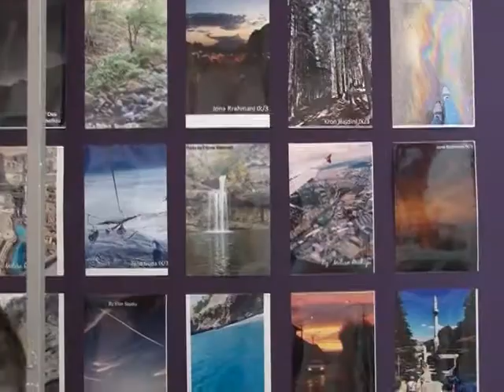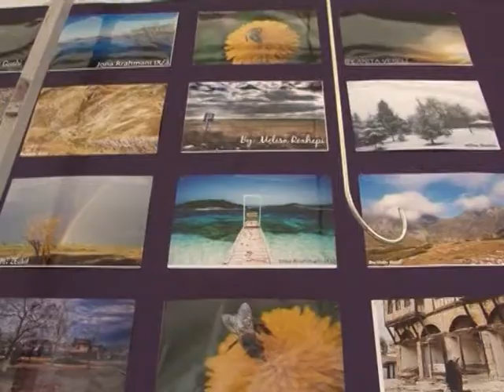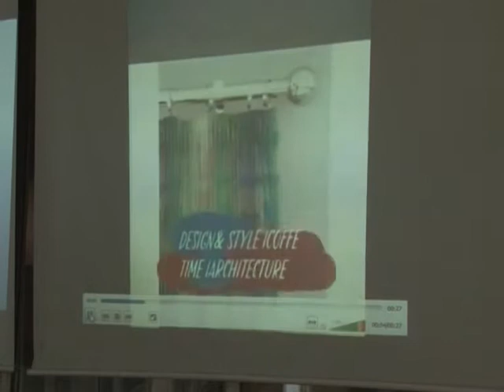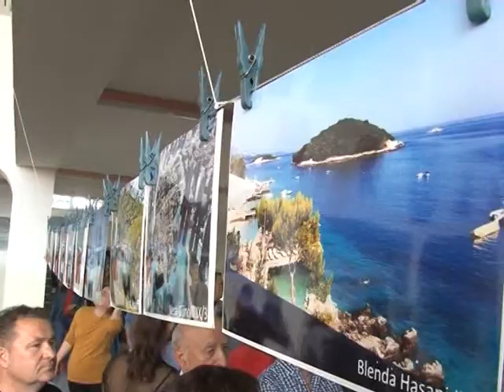Nxnësit e shkollës “Selami Hallaqi” ekspozojnë punimet e tyre artistike -TV VALI-